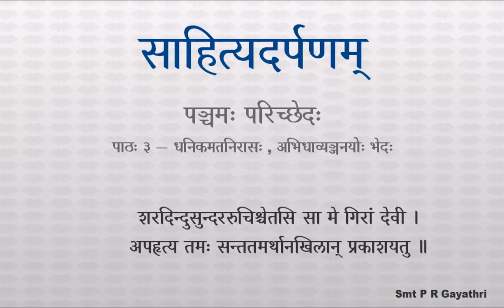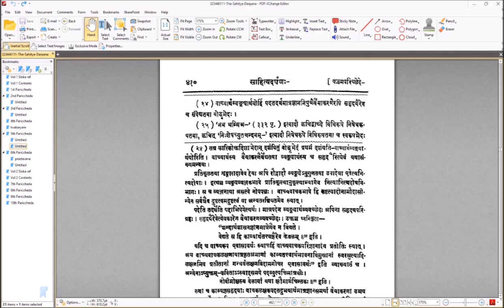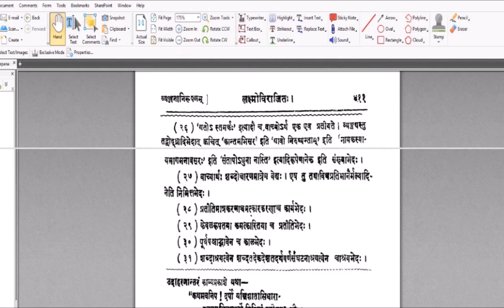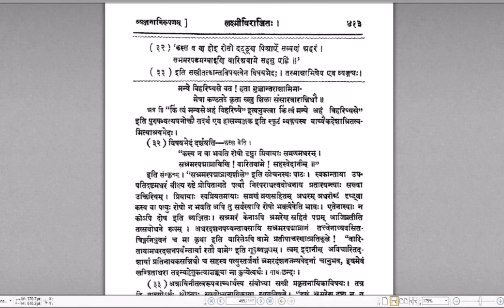साहित्यदर्पणम् - भागः ४ - पञ्चमः परिच्छेदः - पाठः ३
पाठः ३ — धनिकमतनिरासः , अभिधाव्यञ्जनयोः भेदः

यत्पुनरूक्तं ' पौरुषेयमपौरुषेयं च वाक्यं सर्वमेव कार्यपरम् ' , अतत्परत्वेऽनुपादेयत्वादुन्मत्तवाक्यवत् । ततश्च काव्यशब्दानां निरतिशयसुखास्वादव्यतिरेकेण प्रतिपाद्यप्रतिपादकयोः प्रवृत्त्यौपयिकप्रयोजनानुपलब्धेर्निरतिशयमुखास्वाद एव कार्यत्वेनावधार्यते । ' यत्परः शब्दः स शब्दार्थः ' इति न्यायात् इति ।

तत्र प्रष्टव्यम् — किमिदं तत्परत्वं नाम, तदर्थत्वं वा, तात्पर्यवृत्त्या तद्वोधकत्वं वा ?

आद्ये न विवादः, व्यङ्ग्यत्वेऽपि तदर्थतानपायात् ।

द्वितीये तु — केयं तात्पर्याख्या वृत्तिः, अभिहितान्वयवादिभिरङ्गीकृता, तदन्या वा ?

आद्ये दत्तमेवोत्तरम् ।
द्वितीये तु — नाममात्रे विवादः , तन्मतेऽपि तुरीयवृत्तिसिद्धेः ।

नन्वस्तु युगपदेव तात्पर्यशक्त्या विभावादिसंसर्गस्य रसादेश्च प्रकाशनम्-इति चेत् ? न , तयोर्हेतुफलभावाङ्गीकारात् ।

यदाह मुनिः — ' विभावानुभावव्यभिचारिसंयोगद्रसनिष्पत्तिः ' इति ।

सहभावे च कुतः सव्येतरविषाणयोरवि कार्यकारणभावः ? पौर्वापर्यविपर्ययात् ।

'गङ्गायां घोषः' इत्यादौ तटाद्यर्थमात्रबोधविरताया लक्षणायाश्च कुतः शीतत्वपावनत्वादिव्यङ्ग्यबोधकता । तेन तुरीया वृत्तिरुपास्यैवेति निर्विवादमेतत् ।

किंच —
बोद्धृस्वरूपसंख्यानिमित्तकार्यप्रतीतिकालानां ।
आश्रयविषयादीनां भेदाद्भिन्नोऽभिधेयतो व्यङ्ग्यः ॥ ५.२ ॥

वाच्यार्थव्यङ्ग्यार्थयोर्हि पदतदर्थमात्रज्ञाननिपुणैर्वैयाकरणैरपि सहृदयैरेव च संवेद्यतया बोद्धृभेदः ।

' भम धम्मिअ — ' इत्यादौ क्वचिद्वाच्ये विधिरूपे निषधरूपतया, क्वचित् ' निः शेषच्युतचन्दनम् — ' इत्यादौ निषेधरूपे विधिरूपतया च स्वरूपभेदः ।

' गतोऽस्तकर्कः ' इत्यादौ च वाच्योर्ऽथ एक एव प्रतीयते । व्यङ्ग्यस्तु तद्वोद्ध्रादिभेतात्क्वचित् ' कान्तमभिसर ' इति, ' गावो निरुध्यन्ताम् ' इति, ' नायकस्यायमागमनावसरः ' इति, ' संतापोऽधुना नास्ति ' इत्यादिरूपेणानेक इति संख्याभेदः ।

वाच्यार्थः शब्दोच्चारणमात्रेण वेद्यः, एष तु तथाविधप्रतिभानैर्मल्यादिनेति निमित्तभेदः ।

प्रतीतिमात्रकरणाच्चमत्कारकरणाच्च कार्यभेदः ।

केवलरूपतया चमत्कारितया च प्रतीतिभेदः ।

पूर्वपश्चाद्भावेन च कालभेदः ।

शब्दाश्रयत्वेन शब्दतदेकदेशतदर्थवर्णसंघटनाश्रयत्वेन चाश्रयभेदः ।

' कस्य वा न भवति रोषो दृष्ट्वा प्रियायाः सव्रणमधरम् ।
सभ्रमपद्माघ्राणशीले वारितवामे सहस्वेदानीम् ॥ '
इति सखीतत्कान्तविषयत्वेन विषयभेदः । तस्मान्नाभिधेय एव व्यङ्ग्यः ।